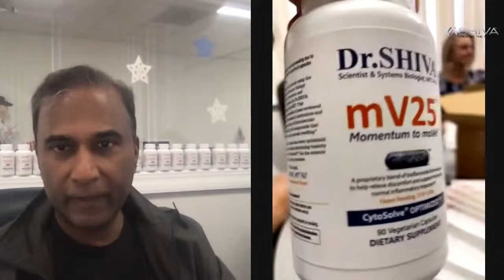Dr.SHIVA LIVE: How May FACE Coverings Affect A Child's Development? A Systems Discussion.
Dr.SHIVA Ayyadurai, MIT PhD in Biological Engineering, the Inventor of Email, Scientist, Engineer, Educator begins a SYSTEMS discussion to explore how FACE coverings may affect a Child's Development.

A SYSTEMS approach provides a comprehensive method to understand connections among the parts of any system - be it your body, the world, or any system - to elicit the real problems and real solutions.

Dr.SHIVA teaches a course Foundations of Systems so YOU can understand the science of all systems to reveal three principles:
1) interconnection of Truth Freedom Heath;
2) why a bottom's up decentralized movement is necessary win TruthFreedomHealth; and,
3) the insidious not-so-obvious-establishment which is the eternal
disturbance to winning TruthFreedomHealth.

Learn the Foundations of Systems at VASHIVA.COM/JOIN.

Get Educated or Be Enslaved!

Become a Truth Freedom Health Warrior at VASHIVA.COM/JOIN.